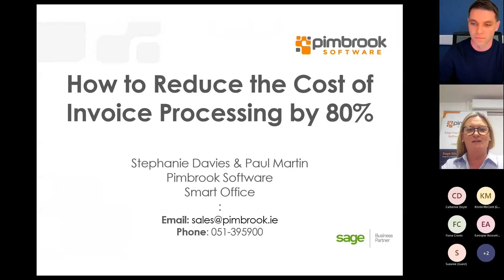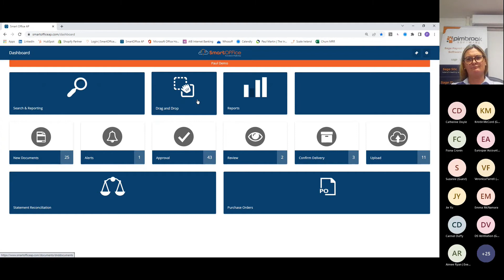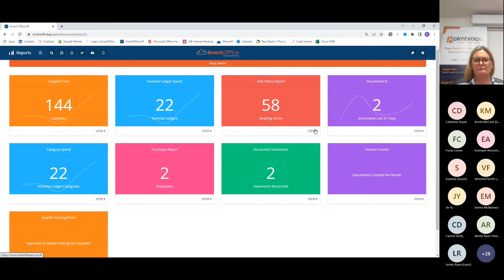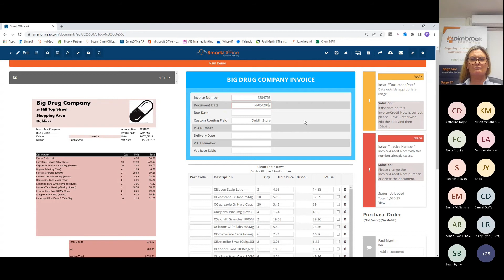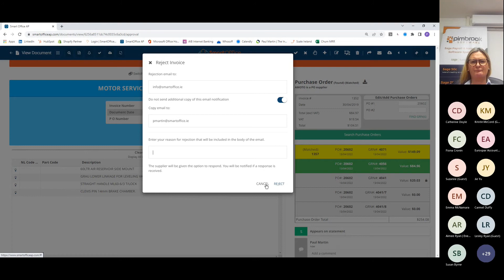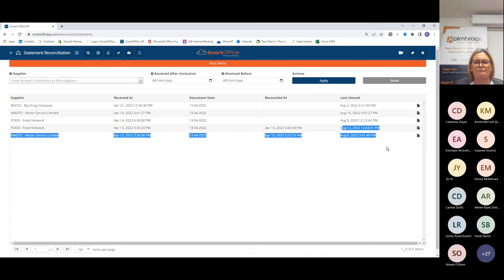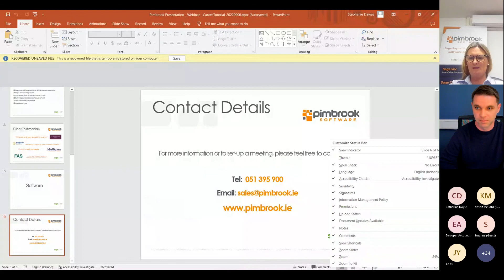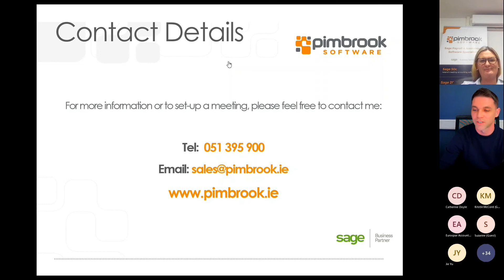How to Reduce the Cost of Supplier Invoice Processing by 80%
Pimbrook Support, and Implement in conjunction with our Sales Team all Sage Products.  We are fully accredited Business Partners.